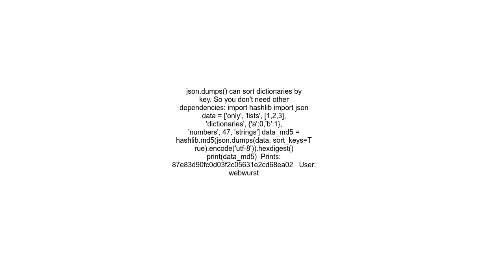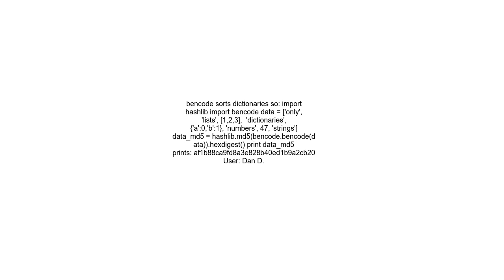Computing an md5 hash of a data structure